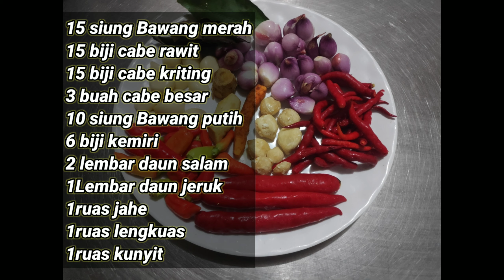Cara Membuat Sayur Rebung || Tanpa Bau Pesing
Bahan bahanya antara lain :
15 siung Bawang merah
15 biji cabe rawit
15 biji cabe kriting
3 buah cabe besar
10 siung Bawang putih
6 biji kemiri
2 lembar daun salam
1Lembar daun jeruk
1ruas jahe
1ruas lengkuas
1ruas kunyit
Untuk cara buat nya bisa langsung saksikan video diatas tonton sampai habis ya guys selamat menonton enjoy...😘😉